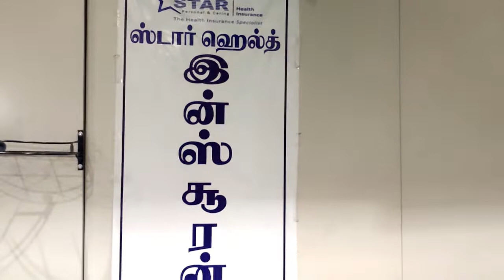LORRY TODAY TV | ஓட்டுநர்களுக்காக ரூ 500 / -க்கு விபத்து மருத்துவ காப்பீட்டு பாலிசி அறிமுகம்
LORRY TODAY TV | லாரி டுடே டிவி |

சங்ககிரி லாரி உரிமையாளர்கள் சங்கத்தில்  ஓட்டுநர்களுக்காக  ரூ 500 / -க்கு  விபத்து மருத்துவ காப்பீட்டு பாலிசி   அறிமுகம்

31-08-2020 வரை மட்டுமே  பாலிசி எடுக்க முடியும்.

ரூ 5 இலட்சம் வரை விபத்து மருத்துவ காப்பீடு.

குறைந்த பணத்தில் அதிக பாதுகாப்பு .

Sankagiri Lorry Owners Association Introduces Accident Medical Insurance Policy for Drivers up to Rs.500 / -

The policy can be taken only till 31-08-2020.

Accident medical insurance up to Rs 5 lake.

More security with less money.